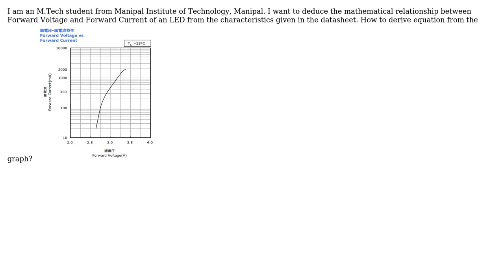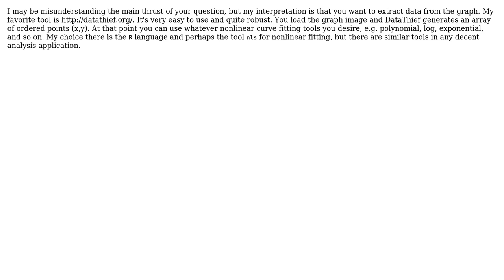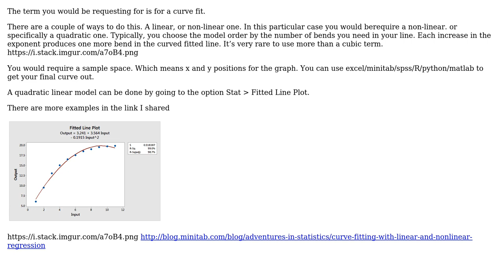Engineering: Derive equation from graph (3 Solutions!!)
Engineering: Derive equation from graph

With thanks & praise to God, and with thanks to the many people who have made this project possible! | Content (except music & images) licensed under CC BY-SA | Music | Images & others | With thanks to user Shanks K user Olin Lathrop user Carl Witthoft user albseb and the Stack Exchange Network Trademarks are property of their respective owners. You are responsible for your own actions.